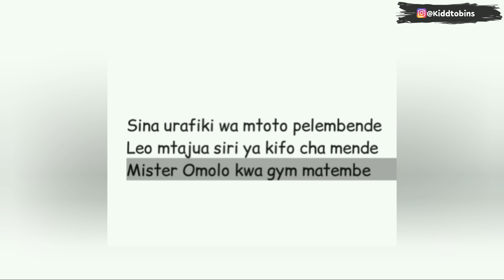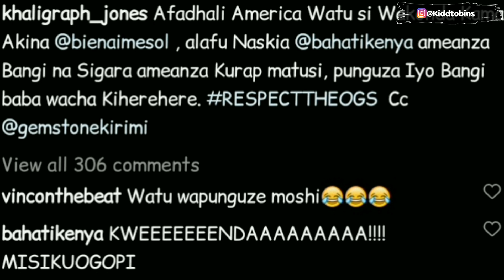Bahati diss song fikra za bahati to khaligraph Jones, octopizzo,sauti sol, ringtone, Daddy Owen